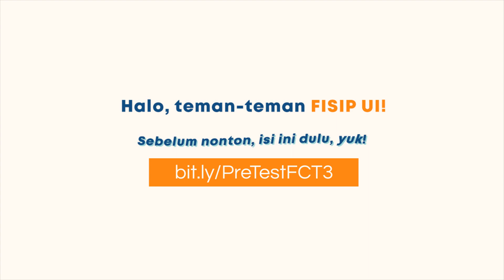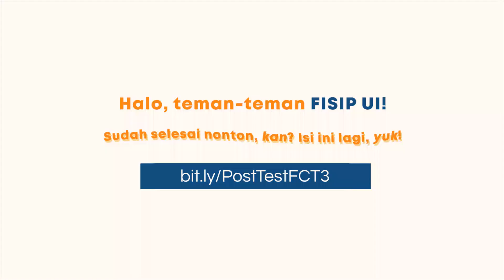FISIP CAREER TALK #3: JADI PNS = KAYA?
Halo, FISIP!

"Jadi PNS tuh enak tau, apa-apa terjamin!". Bener nggak tuh? Daripada penasaran, yuk, tonton FISIP CAREER TALK #3: “Jadi PNS = Kaya?”

Redi Kalingga, atau yang akrab dipanggil Kak Redi, akan membagikan pengalamannya sebagai analis kebijakan muda di sebuah kementerian. Sebagai alumni FISIP UI, ia juga akan membagikan tips mempersiapkan diri di dunia pascakampus!

Penasaran, ‘kan? Yuk, tonton FISIP CAREER TALK #3!

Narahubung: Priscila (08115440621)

Departemen Pengembangan Mahasiswa
BEM FISIP UI 2020
Gelorakan Tekad,  Semarakkan Makna